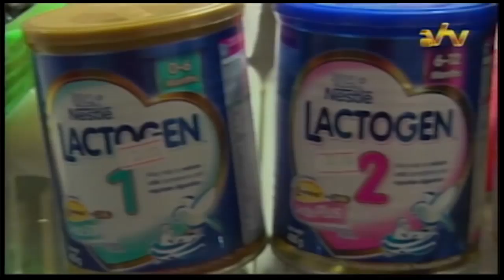17 09 2016 Ministerie van H I doet controle bij winkels